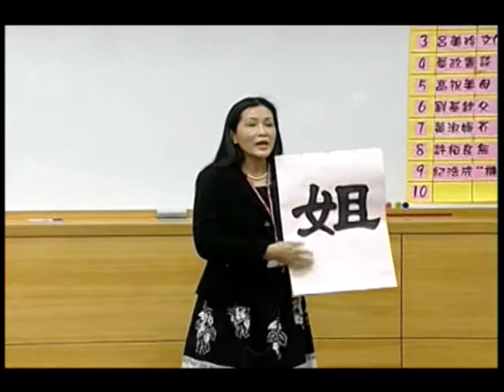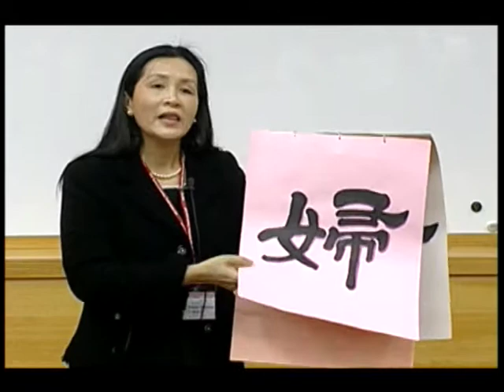2007年 國語組指定演講第二名 黃淑媛 芥菜 中興新村(96.04.22.)